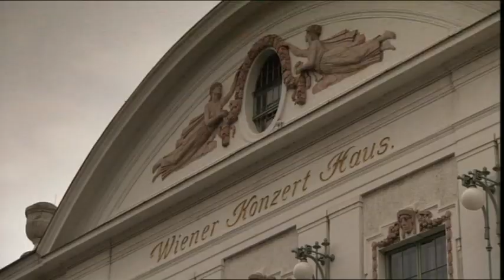Christopher Hinterhuber plays Schonberg Op 33a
Documentary about the City of Dreams and Music, Vienna.
Christopher Hinterhuber plays the piano piece Op. 33a by Arnold Schönberg (excerpt).